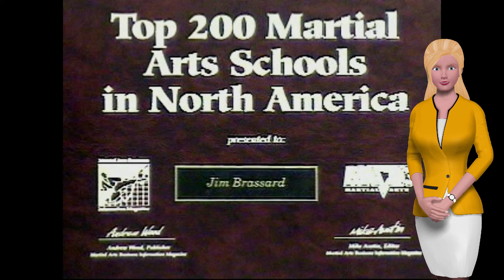🛑 Hyannis Cape Cod Karate Makes Your Child Much SMARTER 🧒🏻🧒🏼🧒🏻- Cape Cod Karate Kids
⬅️⬅️⬅️⬅️ Hyannis ⭐ Cape Cod Martial Arts 👊 Makes Your Child Much SMARTER - Cape Cod Karate Kids
Cape Cod's Number One Martial Arts School
 Cape Cod Karate Kids in Hyannis

"Mr. Jim's behavior lessons have done wonders for my son. He shows MUCH more respect for me. I highly recomend his class to ALL parents." - Lindsey Gurka

How would you like Your Child to...

👉Get Better Grades

👉Be more Respectful

👉Stay Away from Drugs

👉AND Know How to Protect Themselves Against a Bully or a Predator???

If your answer is YES to these questions, then our school is the answer...We Guarantee It!!! 👍👍👍

Jim Brassard's Cape Cod Martial Arts will give you the BEST version of your child, GUARANTEED!!!

How can Martial Arts make my child smarter???
Answer: "Punching So Brainy
Martial Arts fighters punch so hard due to tiny differences in their Brain structure rather than physical strength, a study has found.
Scientists found that Karate black belts generated more force than fit, untrained people, with timing a major factor.
Other studies have also found that children who practice Karate achieve better maths test scores, and behavior.
It was related to how well wrist and shoulder movements were synchronized - and Brain scans reveal differences in the cerebellum and primary motor cortex, both involved in the movement.
Imperial College London found those who had studied Karate the longest had
Finely-Tuned Brains!!!" -
Ashleigh Johnstone PhD, Researcher in Cognitive Neuroscience. (This article was originally published in The Conversation May 14, 2018)

Why Martial Arts is Better than Team Sports for Your Child!!
Cape Cod Martial Arts vs Team Sports
In team sports, there is often a steep learning curve when a child is new to the sport. This can mean a lot of time sitting on the bench instead of playing.

This can lead the child to getting bored or discouraged, and quit. And their self-confidence can take a beating in the process.

In martial arts there is NO BENCH. Your child works and progresses at their individual level, and nobody ever has to "sit out."

The flip side of the coin is, what happens when children are really good a team sport??? They play it and love it, and then they graduate school and what happens???

Unless thet go Pro, they have just lost the sport they loved.

Martial is something your child can continue to Practice for a Lifetime

Sports are also seasonal. When the snow melts, there is no more skiing. When soccer/football ends, it's over for the year.

Martial Arts??? The season NEVER ends. It's always there, year-round.
And, if your child does play sports. we can guarantee you the training they will receive with us will enhance their performance.